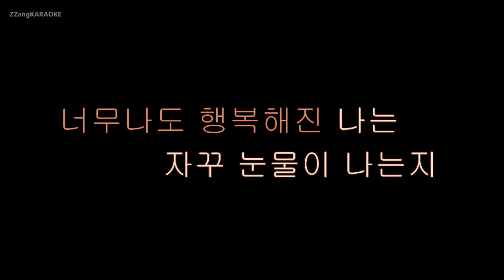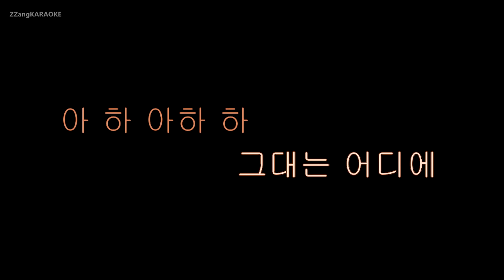[짱가라오케/원키/노래방] 조관우-그대는 어디에 (나는 가수다) [ZZang KARAOKE]